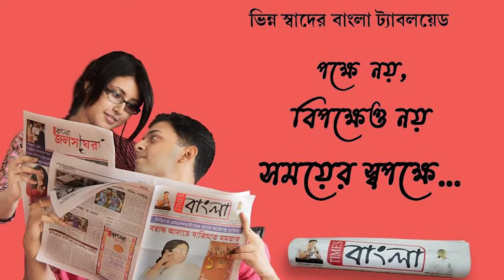জামবনীতে ৭ মাসের সন্তানকে খুন, ধৃত মা